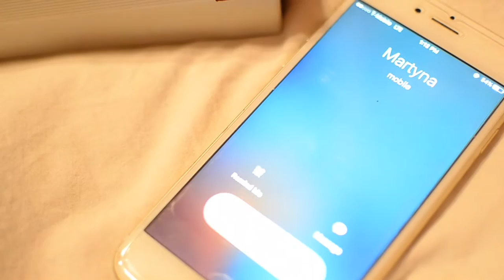Daniel Wellington and Urszula Makowska